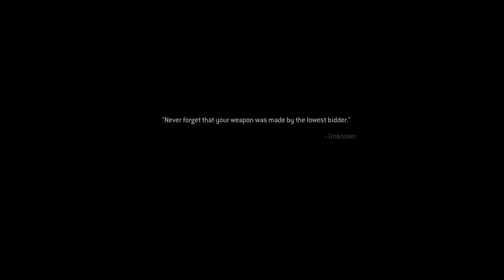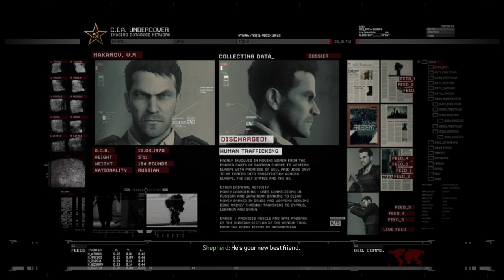ASSASSINATIONS IN THE TUNDRA! | Modern Warfare 2 Remastered - Part 2